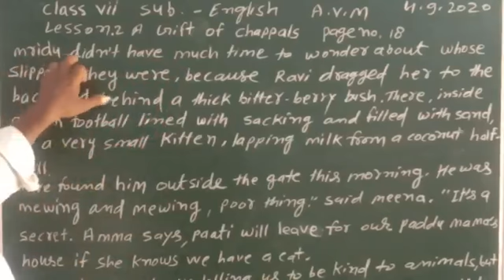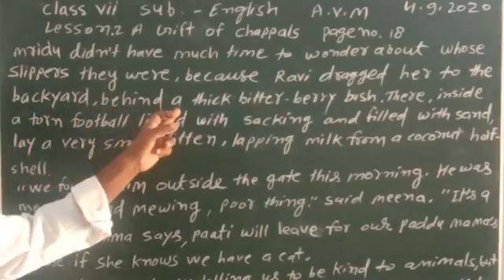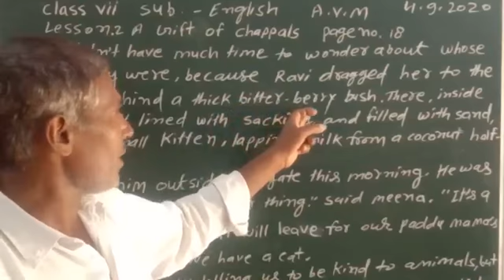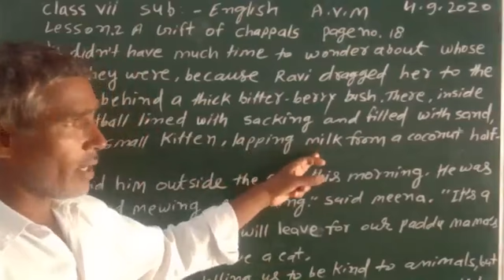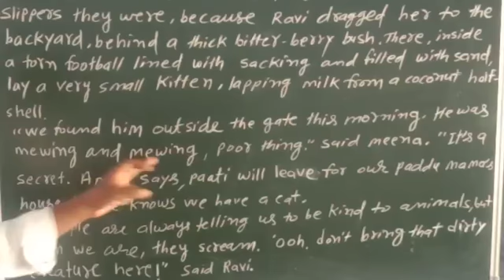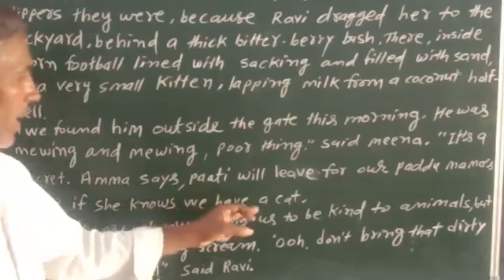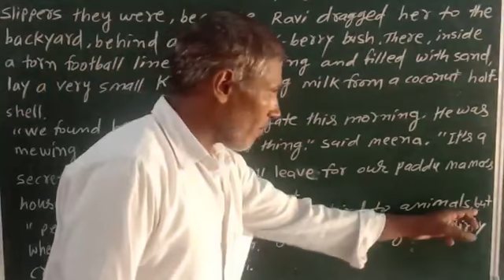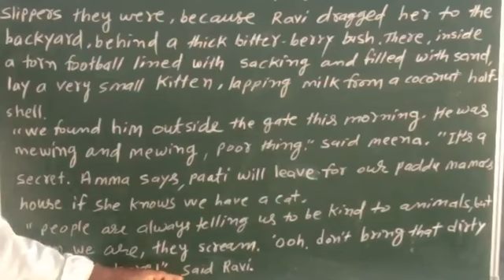Class 7th English